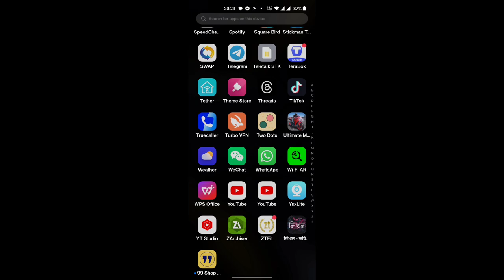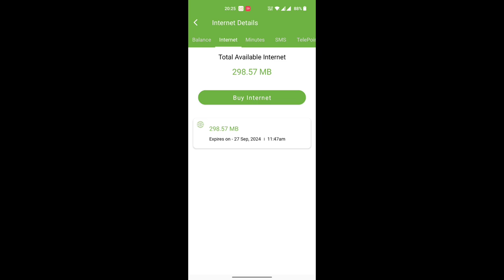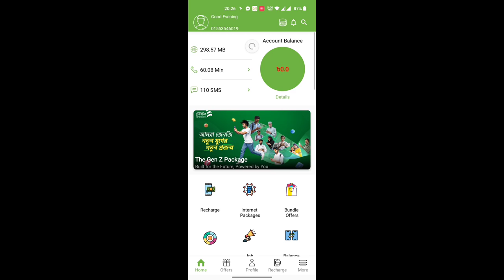How to Get Teletalk Gen-Z Sim Offers Without Buying a SIM | সিম ছাড়াই অফার উপভোগ করুন!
Description:
"Discover how you can enjoy Teletalk Gen-Z SIM offers without purchasing a new SIM! In this video, we’ll guide you step-by-step through the process of activating exclusive Gen-Z offers, including special data, call rates, and other benefits. Whether you’re a Teletalk user or thinking of switching, don’t miss these valuable tips. সিম না কিনে অফার উপভোগ করার সহজ উপায় গুলো জেনে নিন।

👉 Topics Covered:

Teletalk Gen-Z SIM offer details,
How to activate offers without buying a SIM,
Best data and call rates for Gen-Z users,
Exclusive benefits for Teletalk users,